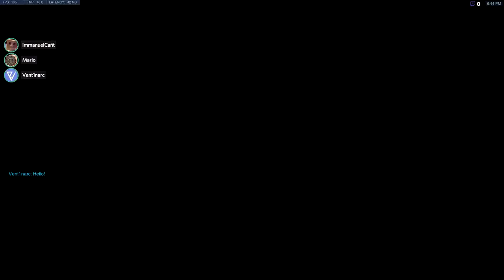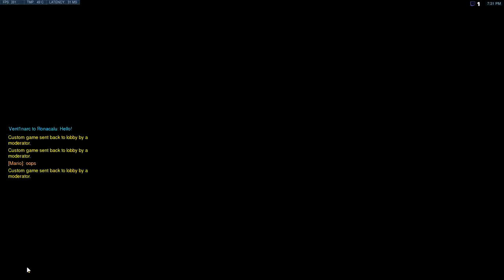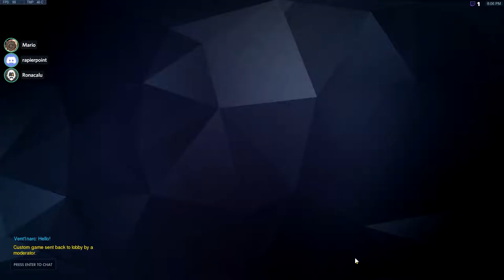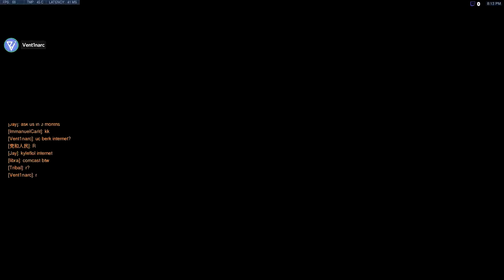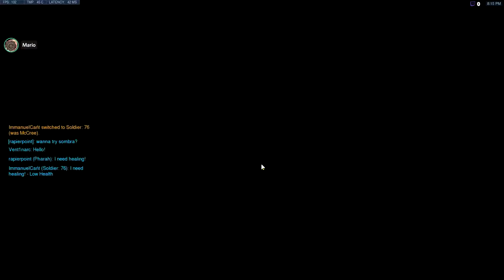NYU Ultraviolets vs UC Berkeley 4/21/2018